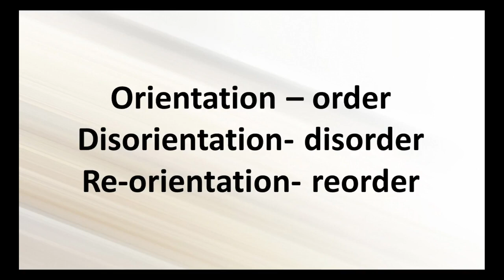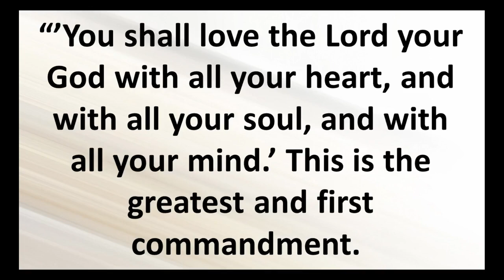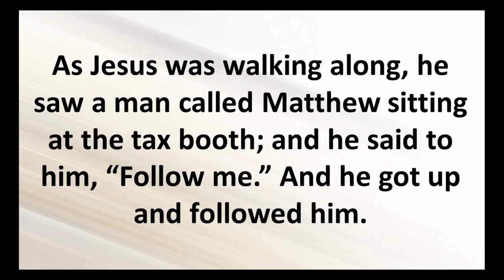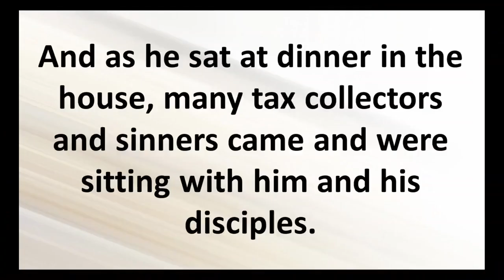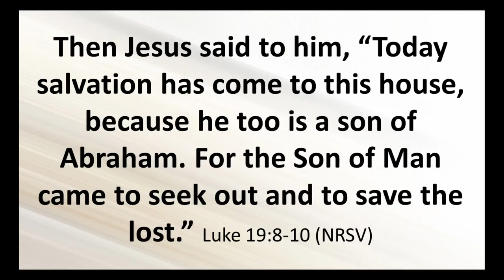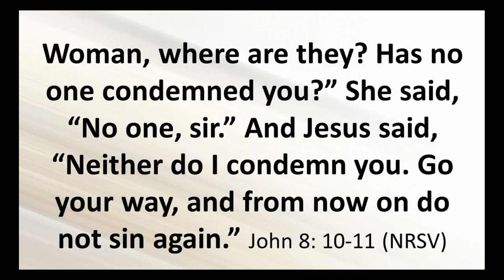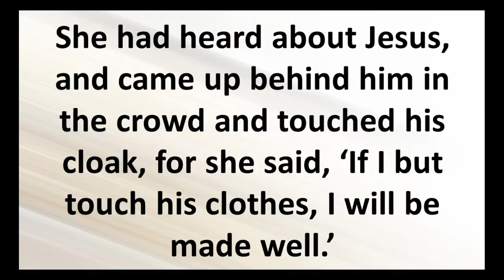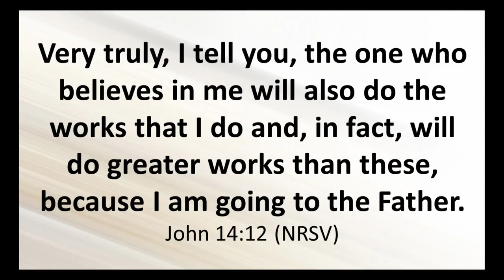5 22 22 Modern 11am Salem UMC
5 22 22 Salem UMC Modern 11am Service.
Pastor Eric Lane
Sermon: Order to Reorder